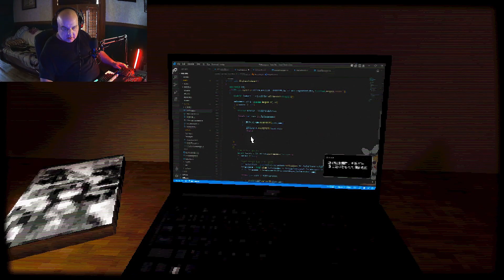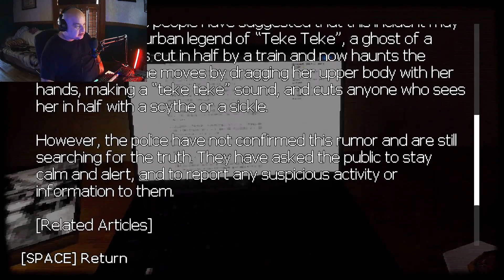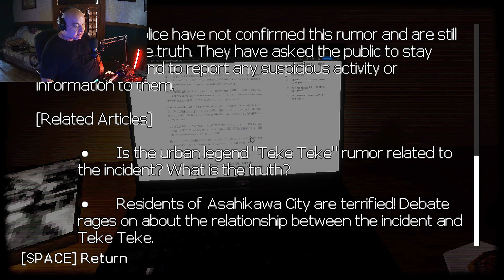Guitars & Games Plays. Teke Teke. A Japanese folklore horror.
This is a horror game from Steam. It is the telling of a Japanese folklore legend. I hope you enjoy.